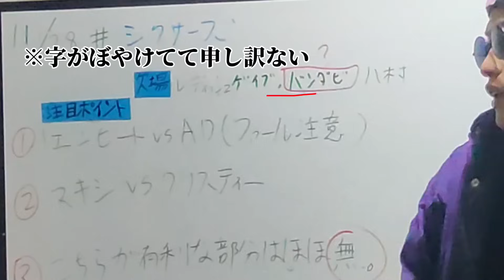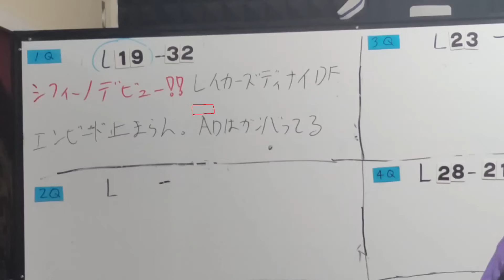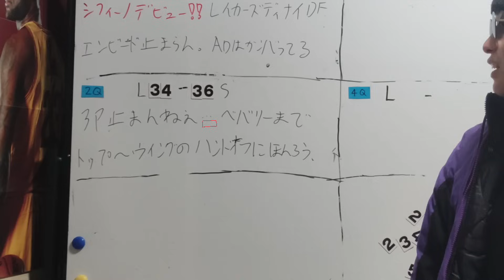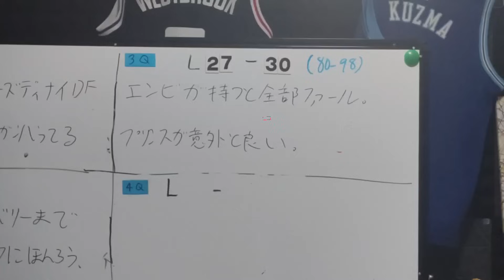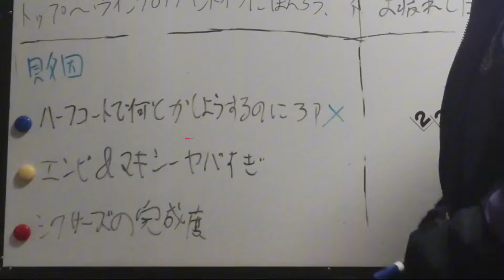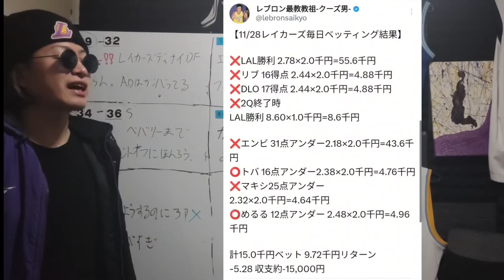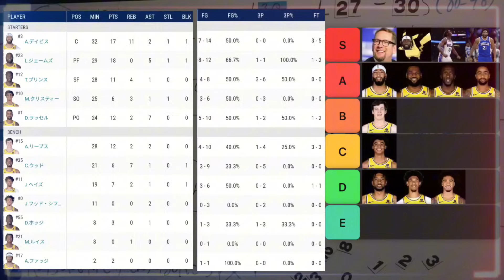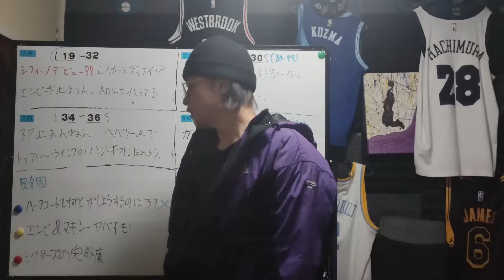【心を抉る試合】レイカーズ上位チームに弱すぎる#クーズ男